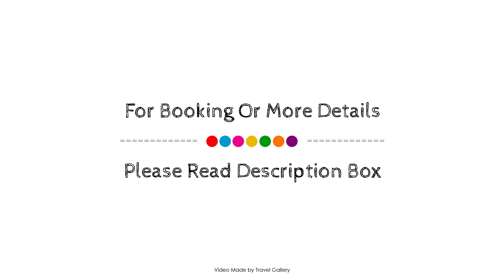Palm Beach Guesthouse, Port Elizabeth, South Africa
About Property:
Ideally located in the prime touristic area of Summerstrand, Palm Beach Guesthouse promises a relaxing and wonderful visit. The hotel has everything you need for a comfortable stay. All the necessary facilities, including free Wi-Fi in all rooms, Wi-Fi in public areas, car park, airport transfer, babysitting, are at hand. Each guestroom is elegantly furnished and equipped with handy amenities. The hotel offers various recreational opportunities. For reliable service and professional staff, Palm Beach Guesthouse caters to your needs.
Searching For
1. Palm Beach Guesthouse - Port Elizabeth
2. Palm Beach Guesthouse - Port Elizabeth Virtual Tour
3. Palm Beach Guesthouse - Port Elizabeth Rooms
4. Palm Beach Guesthouse - Port Elizabeth Amenities
5. Palm Beach Guesthouse - Port Elizabeth Videos
6. Palm Beach Guesthouse - Port Elizabeth Offers
7. Palm Beach Guesthouse - Port Elizabeth Deals
Audio Credit:
Track Title: Blank Slate
Artist: VYEN